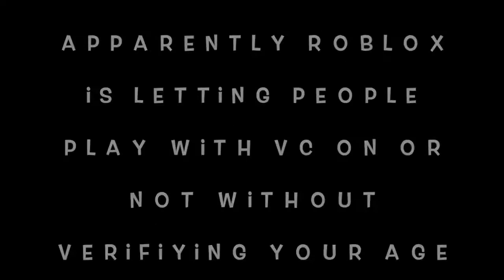How to Get Roblox VC Without ID Mobile (2022)